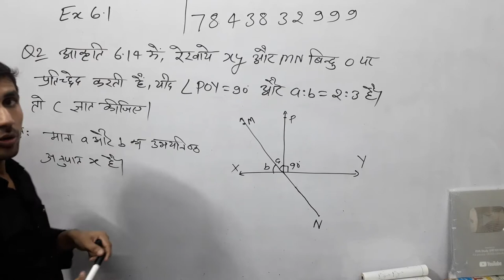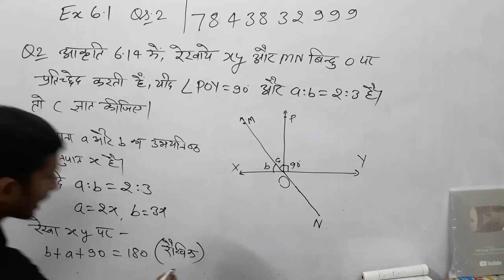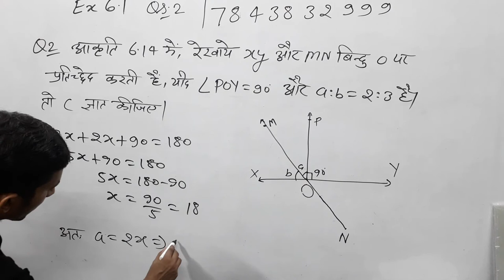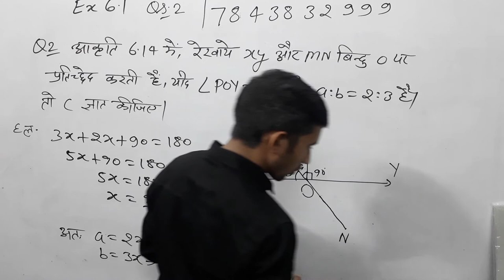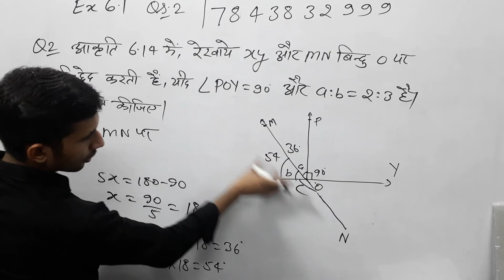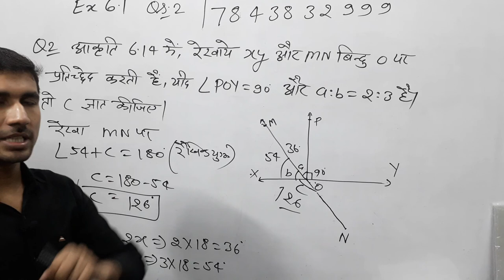HD Ex 6.1 q2 9th maths | कक्षा 9 की गणित प्रश्नावली 6.1 प्रश्न संख्या 2 Class9th_NCERT-MATH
class 9 ncert maths exercise 6.1 question 2,
class 9 maths ncert exercise 6.1 solutions,
ncert solutions maths exercise 6.1 question 2,
 ex 6.1 Q 2,
 ex 6.1